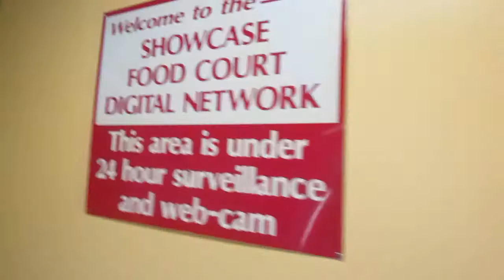7471: Showcase in Las Vegas, Nevada.